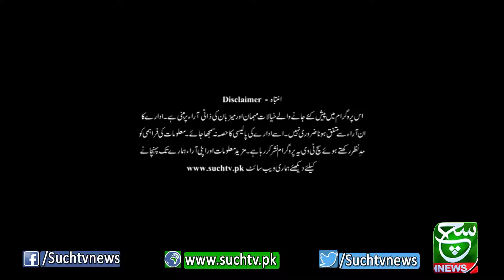News Hour with Batool Rajput 06 July 2022